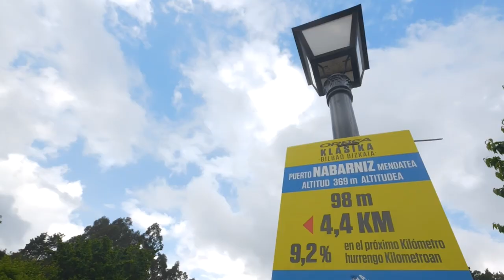Orbea Bilbao Bizkaia 2023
Revive la tercera edición de la Orbea Bilbao Bizkaia.

El pasado 20 de mayo fue un día para el recuerdo. Dos recorridos en los que disfrutamos de la combinación de cimas míticas de Bizkaia y la brisa del mar cantábrico. Más de 2400 metros de desnivel en las que se pusieron a prueba todas las horas de entrenamiento.

Muchas gracias a todas las personas participantes y voluntarias, marcas patrocinadoras, al Ayuntamiento de Bilbao y la Diputación Foral de Bizkaia por hacer posible la tercera edición.

¡Nos vemos el año que viene!